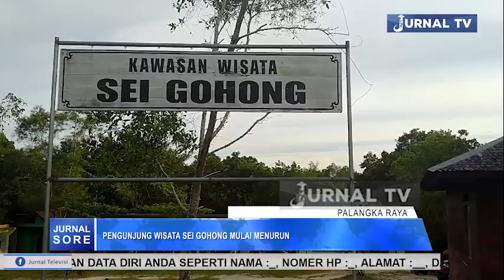PENGUNJUNG WISATA SEI GOHONG MULAI MENURUN